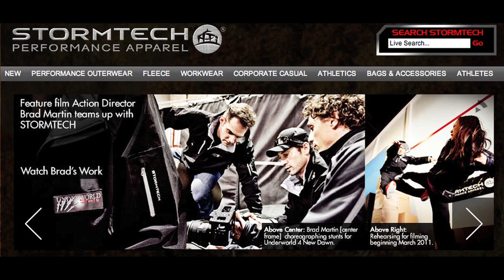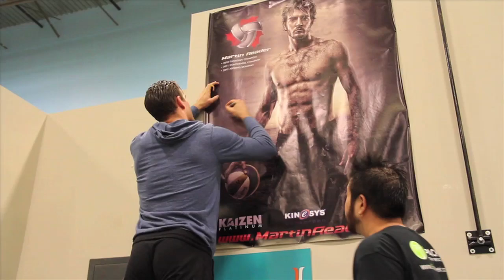January 2012 Vlog -Team Canada tears it up at our beach!!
Also show some support to our friends and "Like" their Facebook Pages below:

Video production provided by Ragin Ronin Productions Inc.